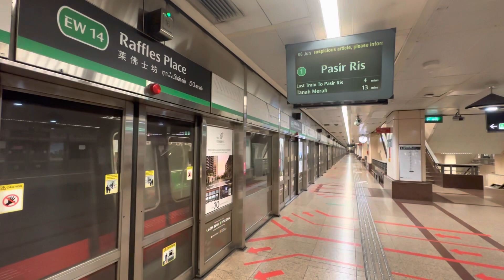KHI 003/004 at Raffles Place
TRN: 146 PM/LN (replaced 115/116)
5 June 2023 (past midnight)